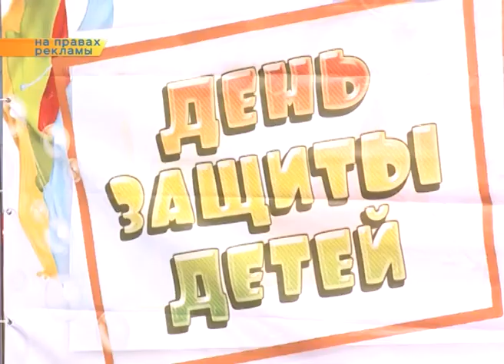Грандиозный праздник для детей в торгово-развлекательном центре «Боше»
Грандиозный праздник с аниматорами, конкурсами и угощениями организовал для воспитанников центра «Старт» торгово-развлекательный центр «Боше». Его генеральный директор, председатель фонда «Возрождение» Сергей Воронков поздравил ребят с началом летних каникул.